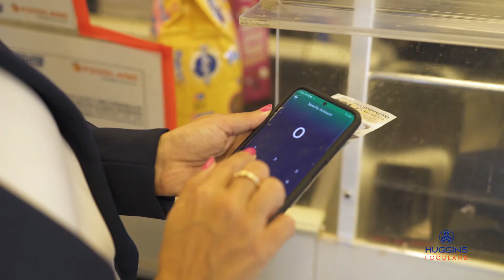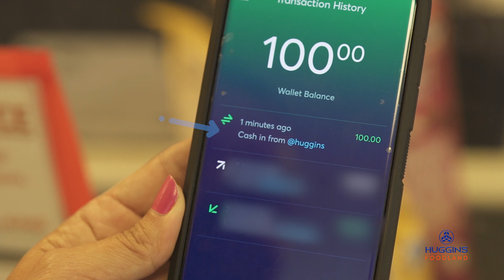Huggins DCash first transaction by CEO Mrs. Anya Chow Chung - Feb 12th, 2021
Under the watchful gaze of shoppers, Chief Executive Officer of Huggins, Mrs. Anya Chow Chung, completed the historic digital transaction at the company’s Foodland Supermarket on Kirani James Boulevard on Friday, 12th February effectively becoming the first person in the Union and in Grenada ever to use the new digital currency. FULL ARTICLE